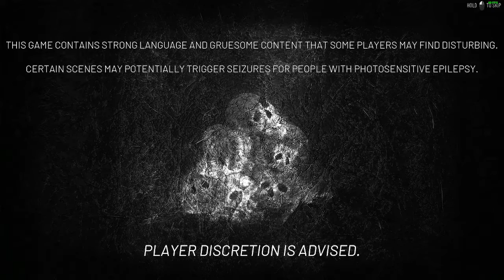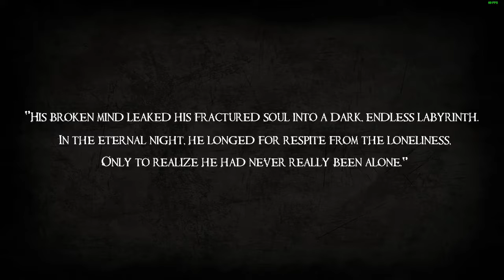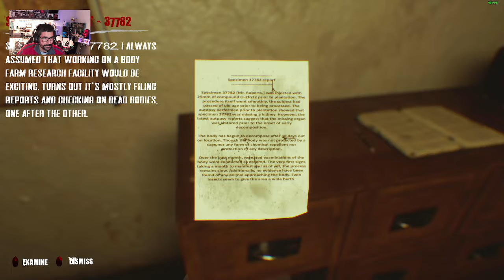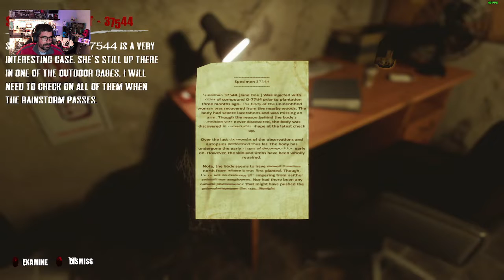Dark Fracture Prologue - DEMO (PC Gameplay)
Probamos esta versión demo de este prometedor juego de terror psicológico, con toques de Silent Hill o Outlast. Tenéis una versión "demo" gratuita en STEAM para PC